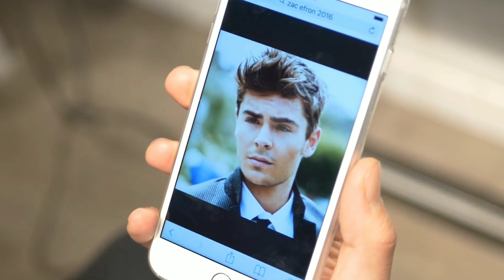Top 7 Celebrity Inspired Haircuts | Best Haircut for Men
In this video, we bring you the ultimate guide to the "Top 7 Celebrity Inspired Haircuts" that are guaranteed to elevate your style game. Whether you're looking to switch up your look or simply seeking some inspiration, we've got you covered!

Our team of expert stylists has carefully curated a list of the best haircuts for men, inspired by the hottest celebrities in the industry. From classic and timeless styles to trendy and edgy cuts, we've handpicked a diverse range of hairstyles that cater to every taste and preference.

Join us as we take you through each celebrity-inspired haircut, breaking down the techniques, products, and tips needed to achieve the desired look. We'll provide step-by-step instructions and offer valuable insights into styling and maintenance, ensuring you have all the information you need to rock these hairstyles with confidence.

Discover the secrets behind the signature looks of your favorite male celebrities, from Hollywood heartthrobs to music icons and sports stars. Whether it's the dapper elegance of George Clooney, the rugged charm of Chris Hemsworth, or the daring experimentation of Zayn Malik, we'll show you how to replicate their iconic haircuts and make them your own.

Don't worry if you're unsure which haircut suits your face shape or hair type—we'll cover that too! Our experts will share their advice on selecting the perfect hairstyle based on your individual features, ensuring you achieve a flattering and personalized look.

Get ready to unleash your inner celebrity and transform your hairstyle game. Join the conversation in the comments section, share your favorite celebrity haircuts, and let us know which style you'll be trying out next.

It's time to elevate your grooming routine and discover the "Top 7 Celebrity Inspired Haircuts" for men. Let's get started!